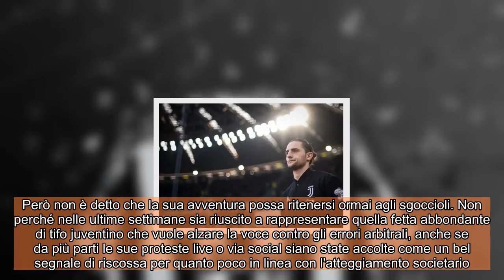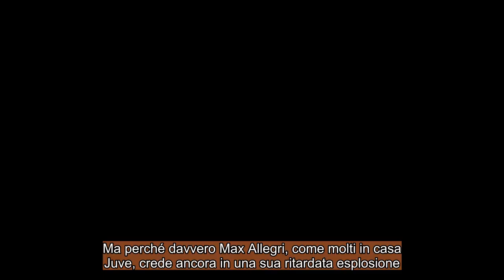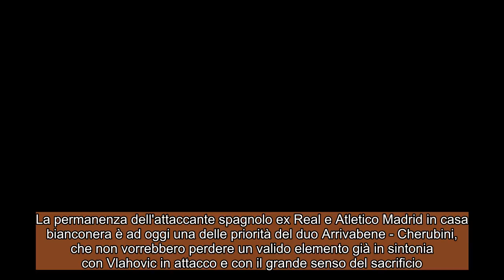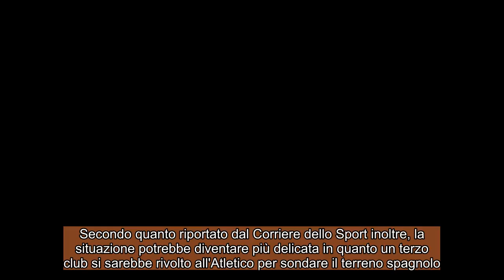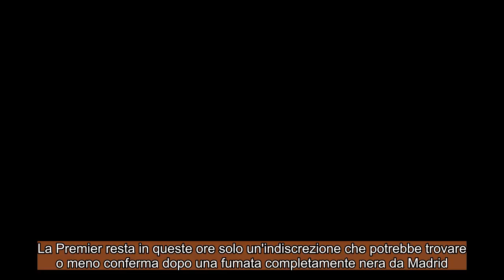CALCIOMERCATO JUVENTUS: Rabiot al bivio con la Juve ! Si complica la permanenza di Morata !!